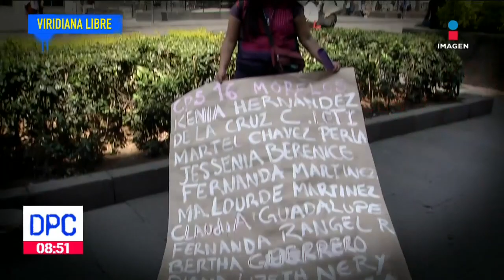Mujer fue acusada por un delito que cometió su pareja sentimental | De Pisa y Corre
Viridiana fue acusada por un delito que no cometió, sin embargo se le acusa por ser pareja sentimental de quien sí lo cometió. Esta es la historia: